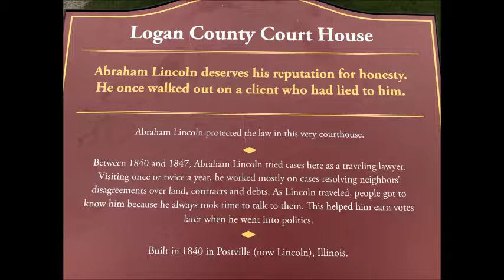Abraham Lincoln, the Storyteller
A trip to Greenfield Village, where we visited the Logan County Court House. Built in 1840 in Postville (now Lincoln), Illinois, this building was where Lincoln tried cases as a traveling lawyer. Between 1840 and 1847, he visited once or twice a year, working mostly on cases resolving neighbors’ disagreements over land, contracts and debts.

To learn more about the art and power of storytelling,